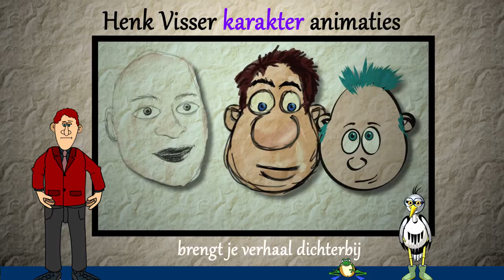Comp 1 1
weer een paar stappen verder in Character Animation